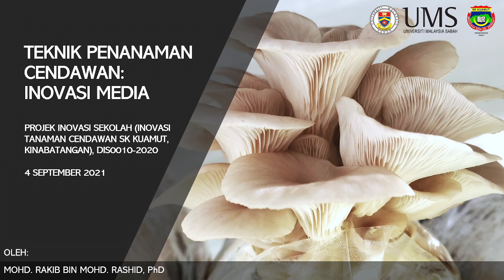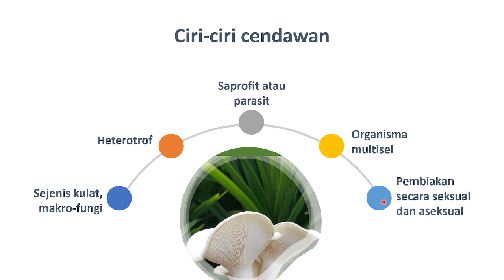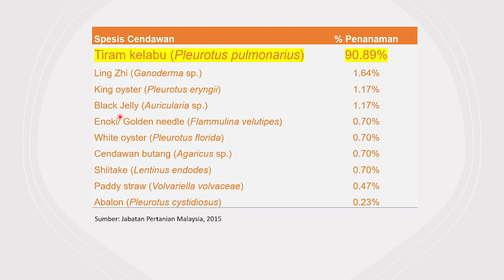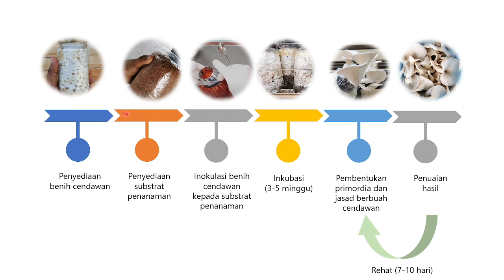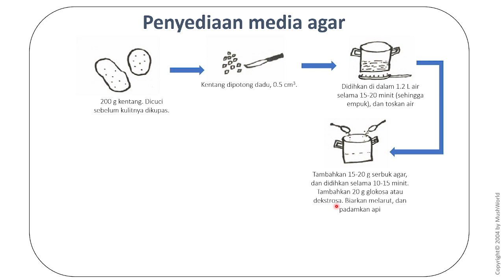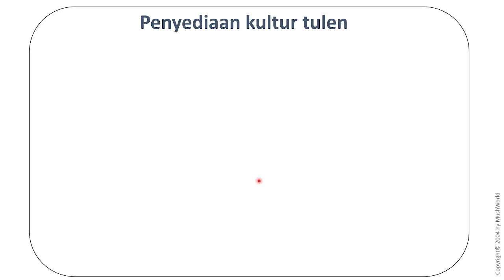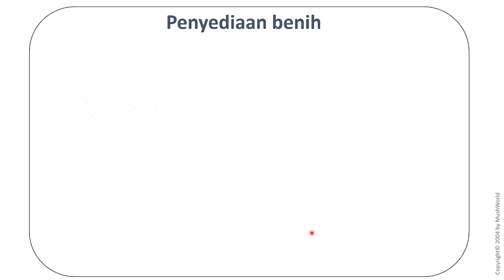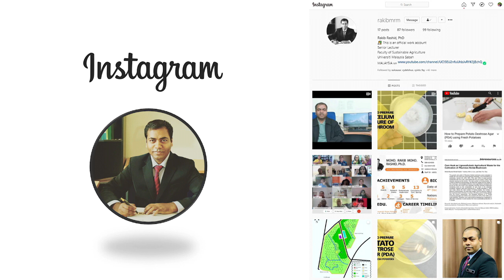Teknik Penyediaan Media Agar, Kultur Cendawan, dan Benih Cendawan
Teknik Penanaman Cendawan: Inovasi Media, di bawah Projek Inovasi Sekolah (Inovasi Tanaman Cendawan SK Kuamut, Kinabatangan), DIS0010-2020 yang diadakan pada 4 September 2021 secara atas talian (online). Video ini adalah sebahagian daripada perkongsian ilmu yang disampaikan oleh Fakulti Pertanian Lestari, UMS, kepada komuniti di SK Kuamut, Kinabatangan, Sabah.

Show support with Super Thanks❤️